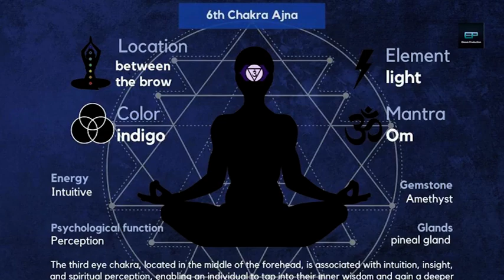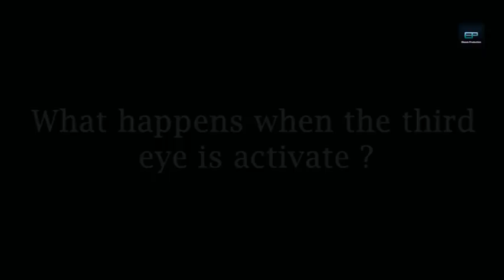3rd Eye Opening Signs | what happens when 3rd eye opens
3rd Eye Opening Signs | what happens when 3rd eye opens | Techniques and Benefits | Yoga Day 2024

In this video, we dive deep into the mystical world of the third eye chakra, also known as the Ajna chakra. Located in the center of the forehead, this chakra is associated with intuition, insight, and spiritual awareness. Join us as we explore practical steps to activate your third eye chakra and discover the incredible benefits it can bring to your life.

In This Video, You'll Learn:
Understanding the Third Eye Chakra: Discover what the third eye chakra is and its significance in the chakra system.
Signs of a Blocked Third Eye Chakra: Learn to identify the symptoms of a blocked or imbalanced third eye chakra.
Meditation Techniques: Step-by-step guided meditations to help you focus and open your third eye chakra.
Breathing Exercises: Effective breathing techniques to stimulate and activate your third eye.
Diet and Nutrition: Foods and nutrients that support the activation of your third eye chakra.
Crystal Healing: How to use crystals like amethyst and lapis lazuli to enhance your third eye chakra.
Affirmations and Mantras: Powerful affirmations and mantras to align and open your third eye.
Visualization Practices: Exercises to strengthen your inner vision and enhance your intuitive abilities.
Benefits of Activating Your Third Eye Chakra:
Enhanced intuition and psychic abilities.
Greater clarity and mental focus.
Improved decision-making skills.
Deeper spiritual connection and understanding.
Heightened creativity and imagination.
Increased ability to manifest your desires.
Why Activate Your Third Eye Chakra?
Activating your third eye chakra can transform your life by opening up new dimensions of perception and understanding. It allows you to tap into your inner wisdom, see beyond the physical realm, and connect with higher states of consciousness.